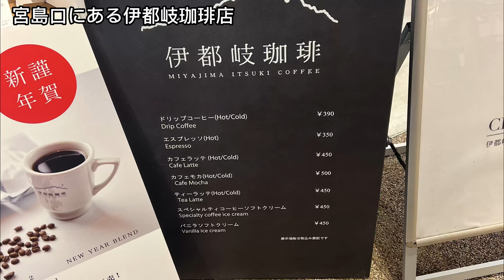【4K】広島県宮島口にある伊都岐珈琲店ショートムービー~TOUGE DRIVE TV~Vol.472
伊都岐珈琲店
所在地： 〒739-0588 広島県廿日市市宮島町大町４２０